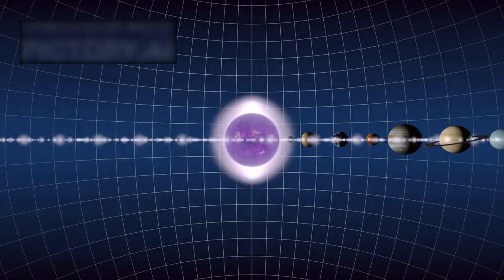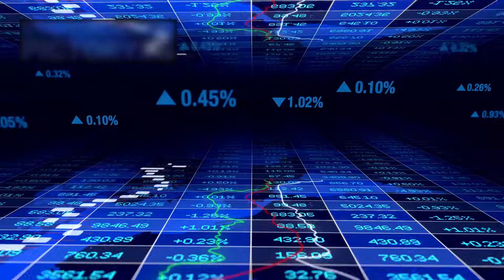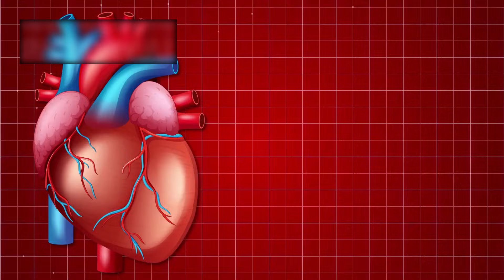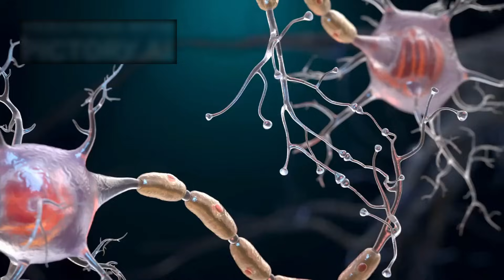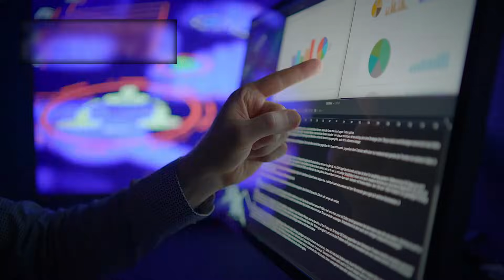Voyager 2 FINALLY SHOWS what EVERYONE IGNORES in Deep Space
After nearly five decades of travel, Voyager 2 has crossed into a region of space no human-made object has ever explored — and the newest data it’s sending back reveals something most people completely overlook about the universe.

From strange magnetic disturbances to unexpected particle densities, Voyager 2 is exposing a deep-space environment far more complex than anyone imagined. Scientists are now realizing that the edge of the solar system isn’t a quiet, empty void… but a turbulent, active frontier shaped by forces we barely understand.

In this video, we dive into:
 What Voyager 2 just revealed in interstellar space
 Why these findings went unnoticed for years
 How the spacecraft measures the “hidden” structure of deep space
The surprising behavior of cosmic radiation far from the Sun
 Why this changes our picture of the space beyond the heliosphere

Voyager 2 continues to rewrite the story of humanity’s greatest journey — showing us what we’ve ignored for far too long.